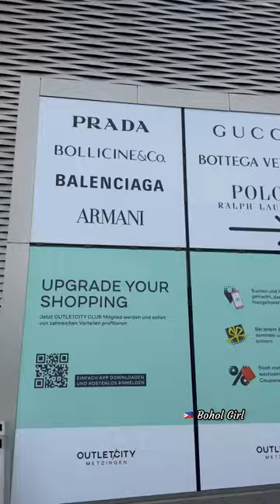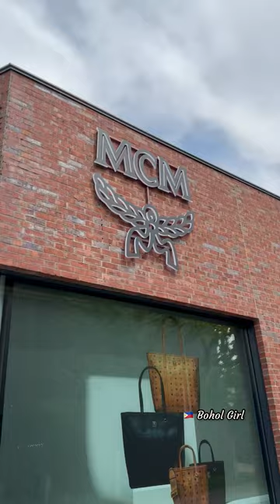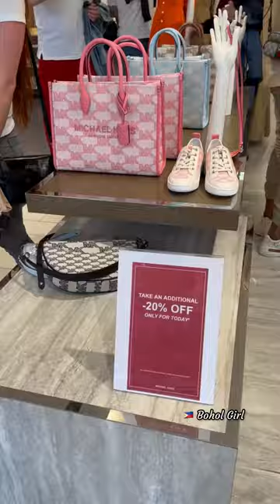Luxury and Signature Brands on Sale at Metzingen Outlet City | Germany